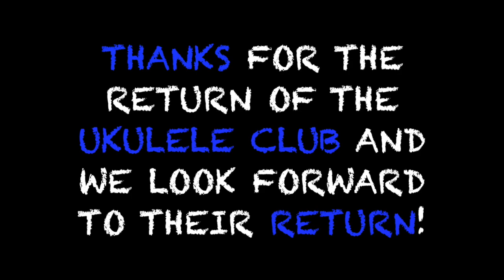The Villages Ukulele Club Band called Silver Strummers entertained our My Timers - November 30, 2017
This video is about The Villages Ukulele Club called Sparky's Strummers entertaining our My Timers - November 30, 2017